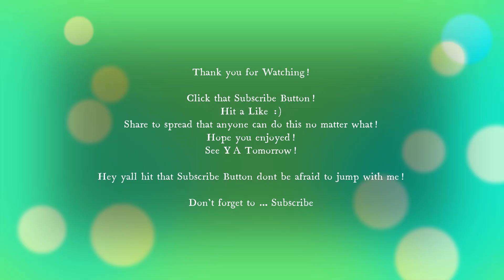15 Minute HIIT | Full Body | Core | Strength | Home Workout @ Crunch Fitness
Its Kristopher MF McCoy AKA Superman here to help you get fit.

             BDB Fitness Day 259

Morning Workout Challenge

Warm UP:

            22 Push-Ups

6 Pack Promise Week 1 Day 1 workout

BDB Workout:

  1 Set: 27 Sec                     2 Sets: 54 Sec
  Standing Tall                   Plank Right
     Squat                         Cross Arm Curls
  Running in Place            Plank Left
Left Knee to Arms       Marching Planks
Right Knee to Arms          Butt Kicks

WELCOME TO MY WORLD WHICH IS YOUR WORLD!

Merchandise can be purchased directly through BDB Apparel on Instagram